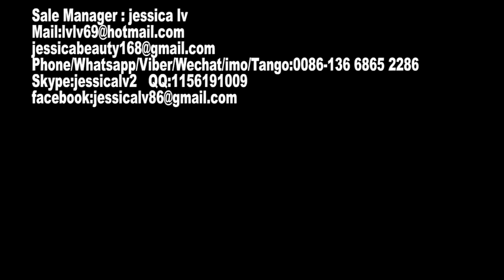Disposable plastic fast food container machine